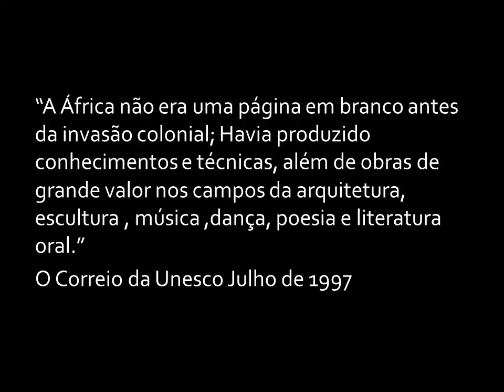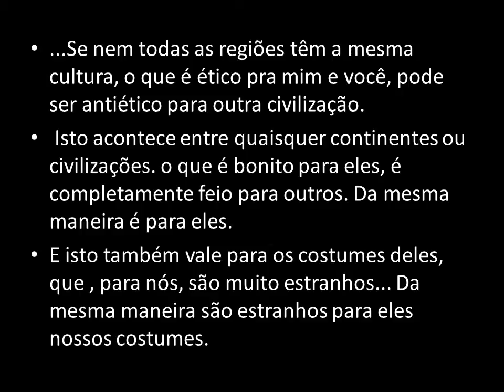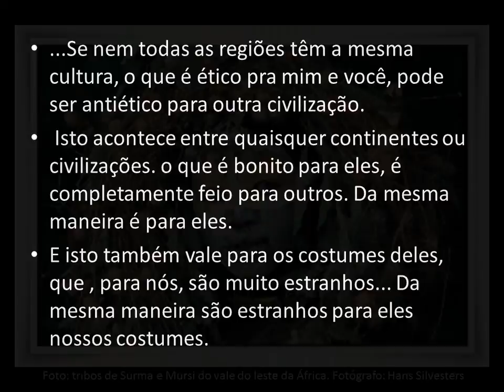Arte Africana - Máscaras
Máscaras africanas de diversos locais e épocas do continente africano. Alguns conceitos sobre arte e cultura africana.
Música: Etnic Music --  Tribal Chants, Drums & Songs of Africa.